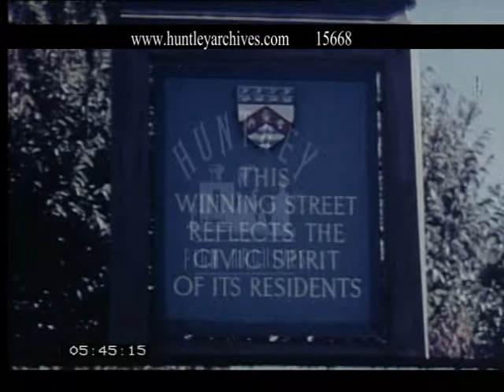Gardens and gardening, 1960's - Film 15668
Gardens and gardening, flower shows in New Zealand.